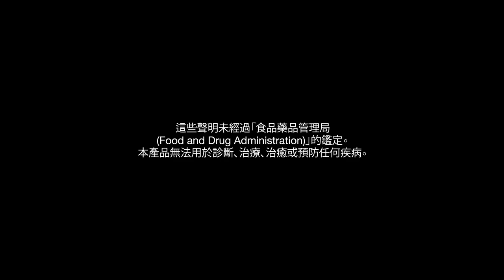肝臟寶 DTX™：用愛呵護您的肝臟 | USANA 影片| USANA Video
健康的肝臟是正常新陳代謝過程的主要功臣，它為您的身體提供穩定的能量。用肝臟寶™的強大力量及 USANA InCelligence 科技®給努力工作的肝臟滿滿的支持。*

-肝臟寶 DTX 利用專利申請中的營養混成技術，維護肝臟的排毒過程並幫助消除自由基的損害。*

- InCelligence 排毒支援複合物 （肝臟寶DTX 中的成分）提供一系列植物生化素，包含綠茶萃取物、苦薊草萃取物、青花菜濃縮物、和USANA的Olivol®橄欖果實萃取物。*